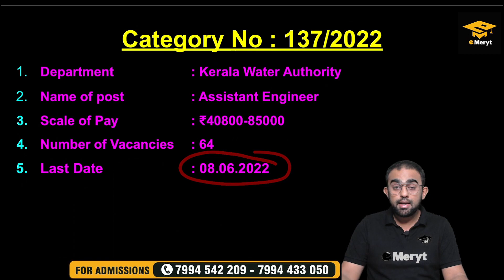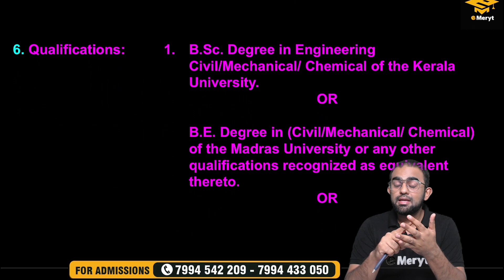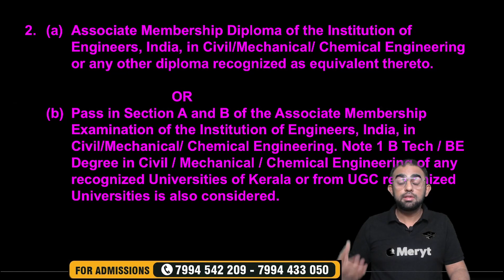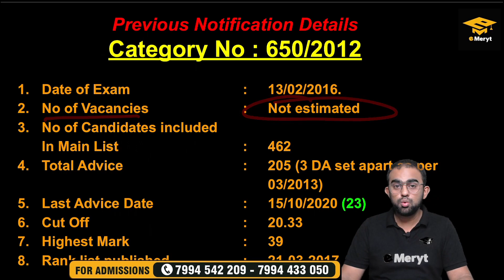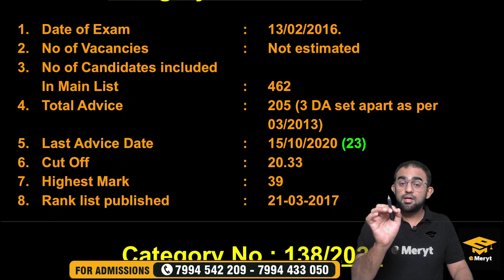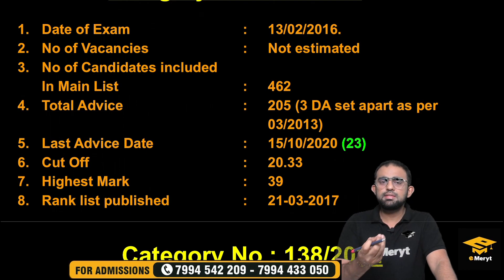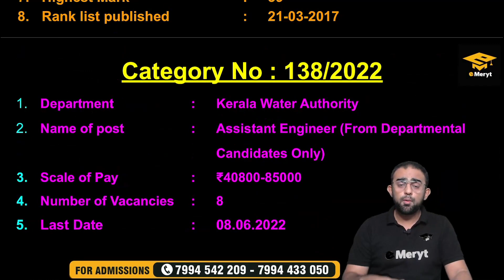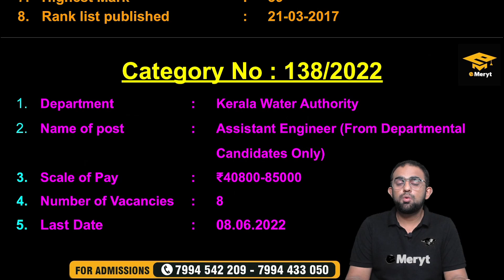Kerala Water Authority Assistant Engineer Notification 2022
Kerala Water Authority Assistant Engineer Notification 2022 is Discussed in this video in detail by Mr. Afsal Haleef
Kerala Water Authority Assistant Engineer Course Subscription Link 👇🏻

  Our Features:
- World-class faculty
- Cutting edge curriculum
- Live classes
- Student discussion forum
- Quiz & assignments
eMeryt APP Download Link -
Android : 👇🏻